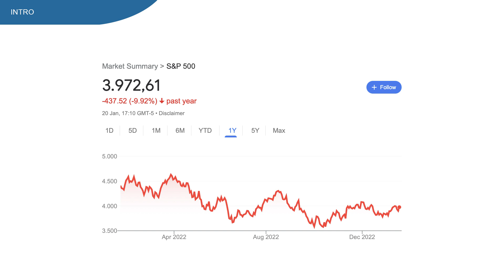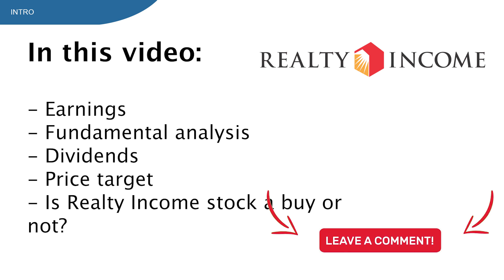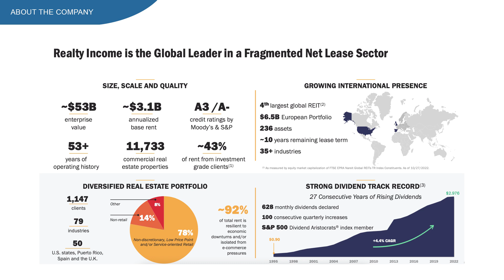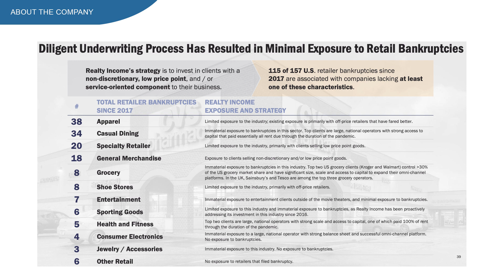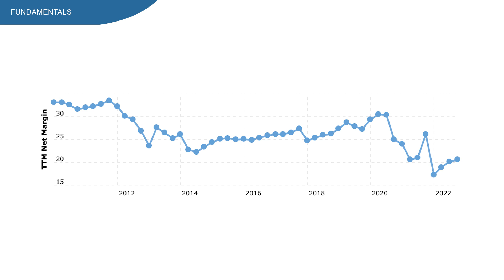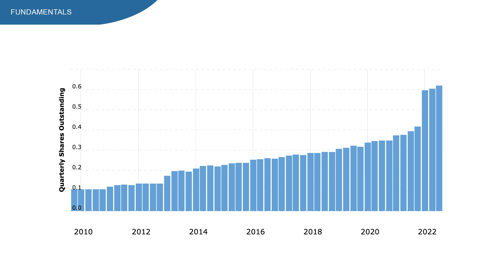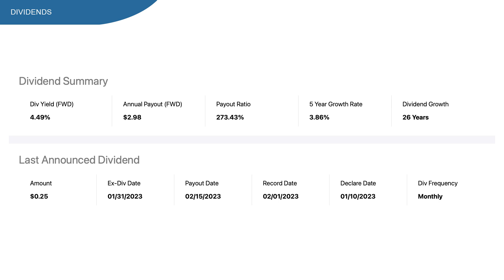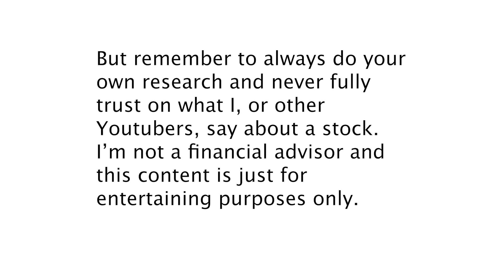Realty Income stock - Monthly dividends | Best REIT to buy now? | O stock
Realty Income Stock, ticker symbol O. Is this the best REIT to buy right now?

Realty Income stock is down only 3% on the 1 year chart, which is quite the difference with the overall, the SP500 is down almost 10%.

On the second of November, Realty Income presented quarterly results where they beat on both FFO and revenue by a small margin. For the upcoming earnings, 9 analyst expect a miss and 5 analysts expect a beat.

The reason why people love Realty Income is because of the monthly dividends, in stead of a dividend once a quarter, you’ll receive a small dividend every month. Dividend yield sits at 4.5% and the have grown their dividend for more than 26 years in a row.

But does this mean that Realty Income stock is a buy at current prices?

In this video:
00:00 - REITs to buy now
01:22 - Realty Income stock
04:56 - Fundamentals
07:42 - Dividends
08:26 - Price target
09:54 - Conclusion